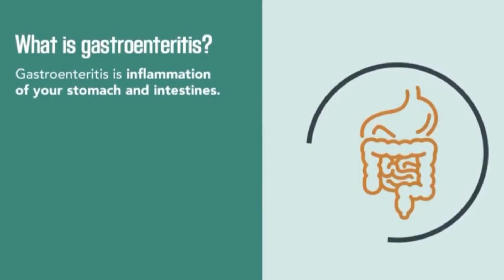Gastroenteritis | Symptoms and Treatment | گیسٹرو کے کیسز میں اضافہ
gastroenteritis
viral gastroenteritis
acute gastroenteritis
gastroenteritis (disease or medical condition)
gastroenteritis symptoms
what is gastroenteritis?
gastroenteritis treatment
bacterial gastroenteritis
gastro
ors for gastroenteritis
ciprofloxacin
gastroenteritis pediatrics
gastroenteritis in children
diarrhea
increased gastro cases in lahore
diarrhea cases in lahore
لاہور میں گیسٹرو کے بڑھتے کیسز
گیسٹرو
ڈائریا